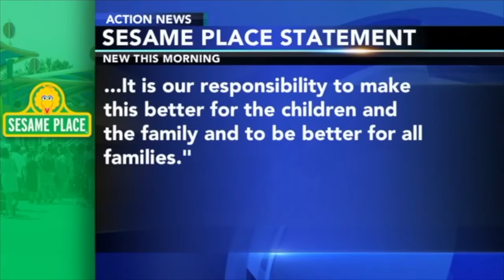Protestors Arrested At Sesame Park Place!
Protestors have been arrested outside of sesame park place after social media outcry following videos that showed park employees ignoring black children.

My website has officially launched!

Comment "Replay Gang" if you are watching the replay!

Want to start/ grow your youtube channel? Click the link to sign up for my FREE Mastermind Class!

Take your youtube channel to the next level with Tubebuddy!

Take your thumbnails to the next level with Canva!

I go live M/W/F